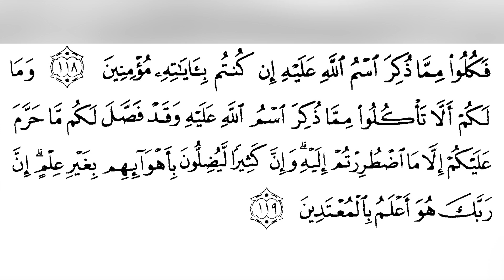(Cashirka 108-aad) Sheekh Cabdi Xayi iyo Tafsiirka Qur’aanka Kariimka